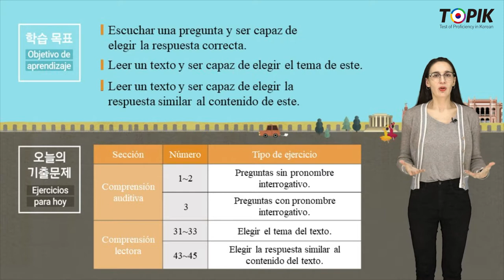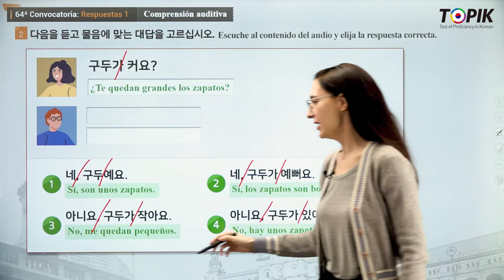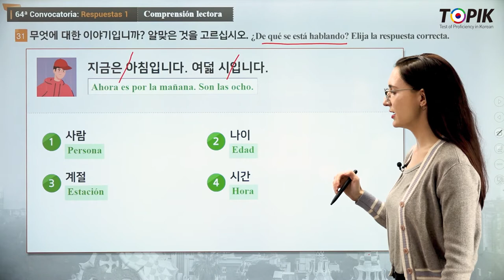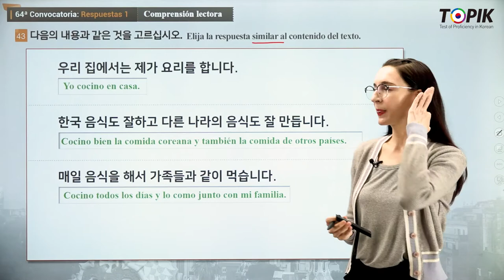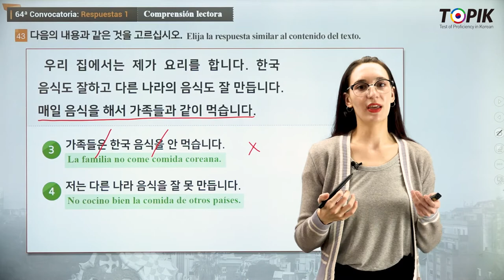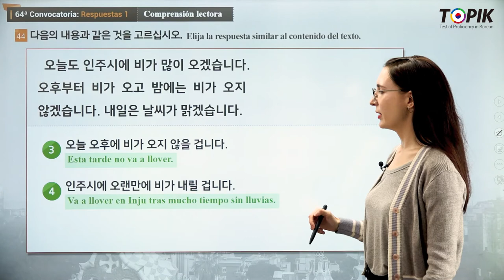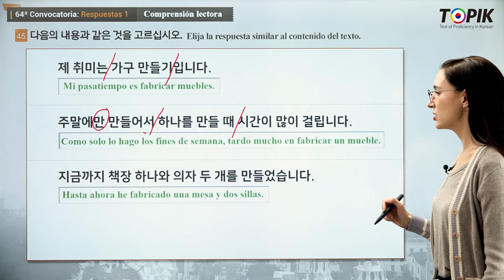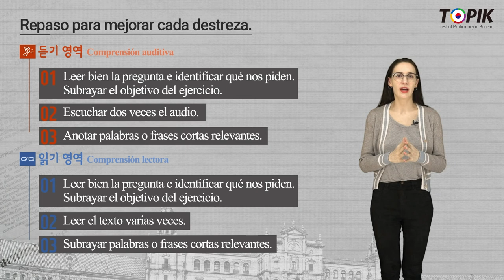TOPIK 1 Spanish 22